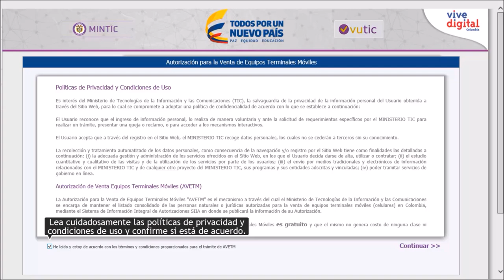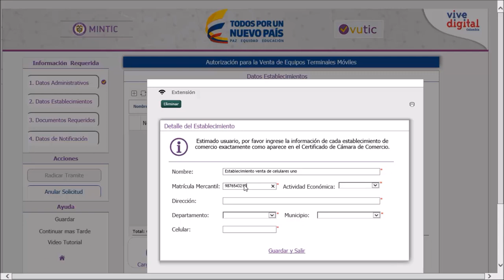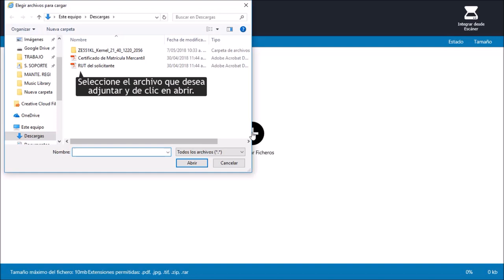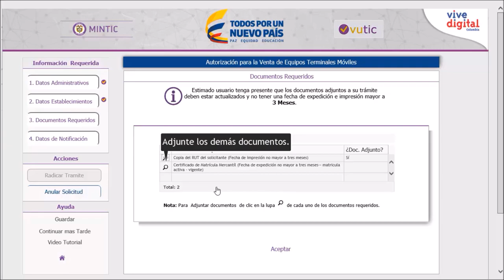Sigue estos pasos y solicita tu AVETM ante el Ministerio TIC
Solicita de manera fácil rápida La Autorización para la Venta de Equipos Terminales Móviles "AVETM" mecanismo a través del cual el Ministerio de Tecnologías de la Información y las Comunicaciones se encarga de mantener el listado consolidado de las personas naturales o jurídicas autorizadas para la venta de equipos terminales móviles (celulares) en Colombia, mediante el Sistema de Información Integral de Autorizaciones SIIA. Más información